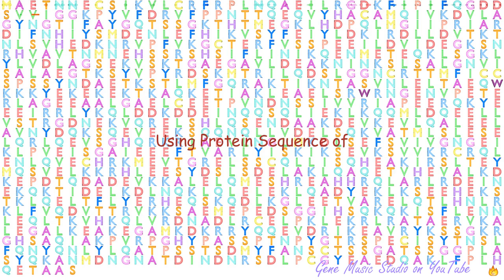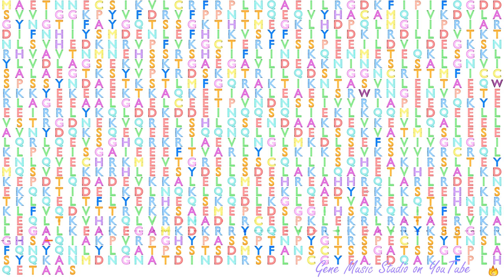Gene Music using Protein Sequence of KIF5A "KINESIN FAMILY MEMBER 5A"